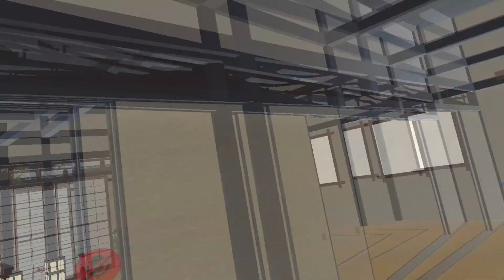Subscribe. Follow. Obey.